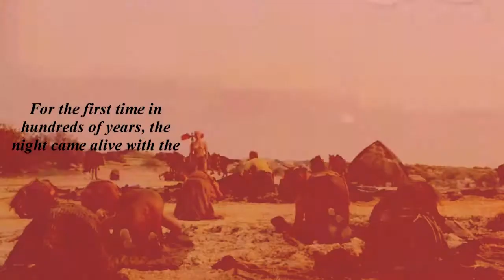Music of Dragons (Daenerys Targaryen)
I actually *super love* how this turned out.